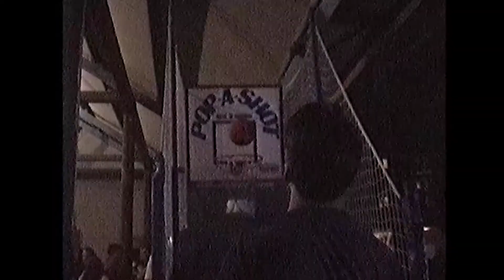Ch 37 - 1991-1992 Clark Life ("Project Graduation - Ch 01")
Ch 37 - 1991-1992 Clark Life ("Project Graduation - Ch 01") - Following the graduation ceremony, Clark graduates went to Don Strange Ranch for Project Graduation, the all-night graduation party.  III